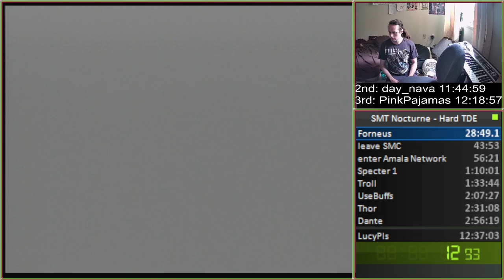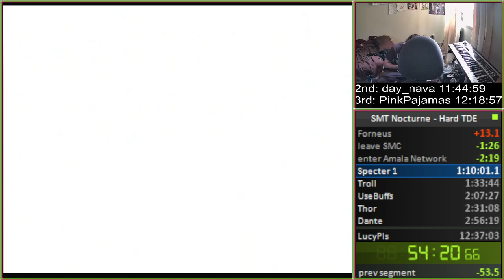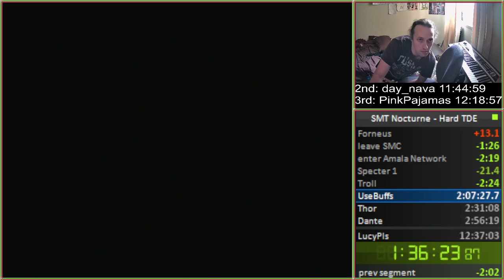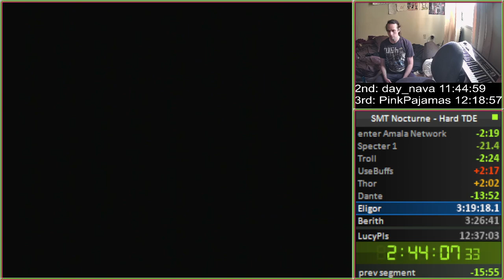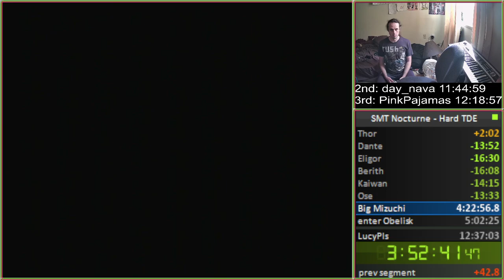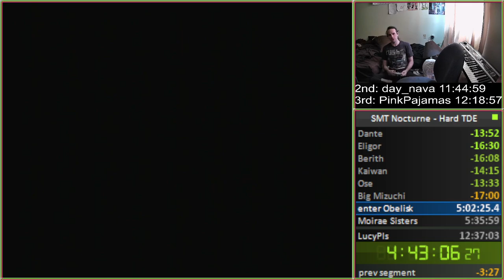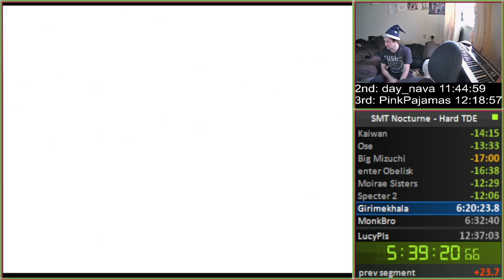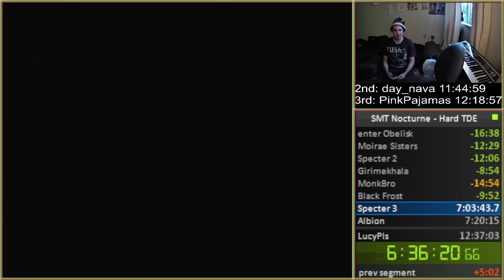SMT Nocturne Hard TDE 12:27:xx part 1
So my ISP went down for 90 minutes during this run. I didn't get all of that segment as a local recording, the end and results of Specter 3 are missing. Due to discontinuities I won't officially submit this run to the Speedrun.com leaderboard. But it's heartening to see I can beat PPJ.